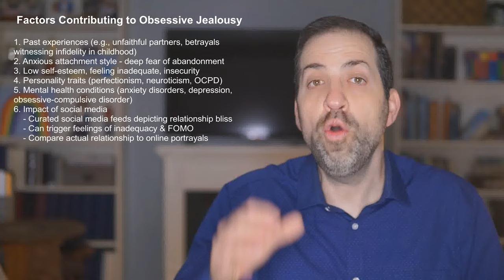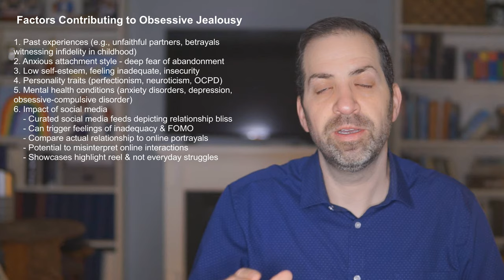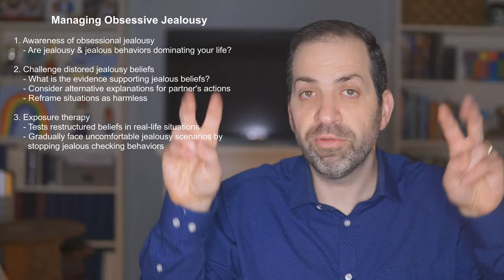Stopping Obsessive JEALOUSY | Dr. Rami Nader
Obsessive jealousy can be a relentless monster in relationships, causing immense strain and chipping away at happiness. This article explores the causes, consequences, and tools to manage this complex emotion. Obsessive jealousy is characterized by persistent feelings of jealousy fueled by intrusive thoughts and compulsive behaviors. Imagine a couple where one partner constantly worries the other is cheating, leading to excessive phone and social media checking. This pushes the other away, creating a toxic dynamic. What causes this emotional turmoil? Past experiences of betrayal, attachment styles, low self-esteem, certain personality traits, and even mental health conditions can all play a role. Social media can further exacerbate the issue by fueling insecurity and anxiety. People struggling with obsessive jealousy might misinterpret online interactions and compare their relationships to the seemingly perfect portrayals they see on social media feedsThe good news is that obsessive jealousy is treatable. The first step is awareness. If intrusive thoughts, constant checking, and emotional turmoil about your partner's loyalty dominate your life, it might be a sign. Once recognized, challenging distorted thoughts and beliefs through cognitive restructuring is key. This involves examining the evidence for your fears and developing more realistic interpretations. Exposure therapy, where you gradually face situations that trigger anxiety without resorting to compulsive behaviors, can also be helpful. Communication is crucial. Openly expressing anxieties to your partner allows them to listen and provide support. Remember, obsessive jealousy is a serious condition, but with awareness, cognitive restructuring, exposure therapy, and communication, you can manage it and build healthier relationships.

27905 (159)